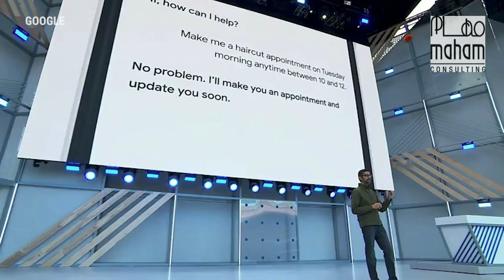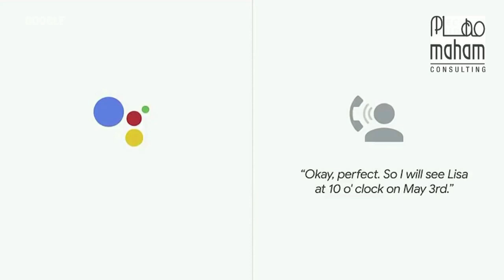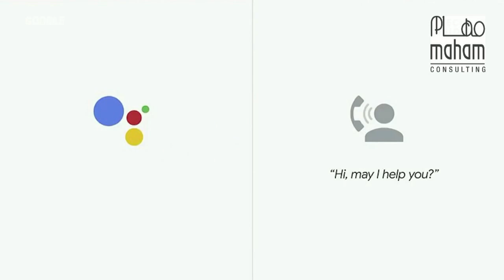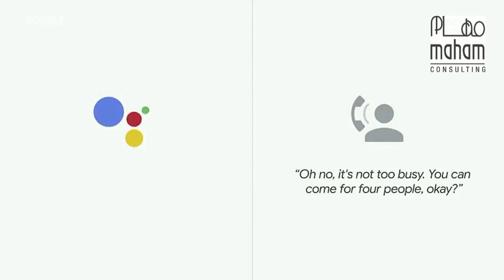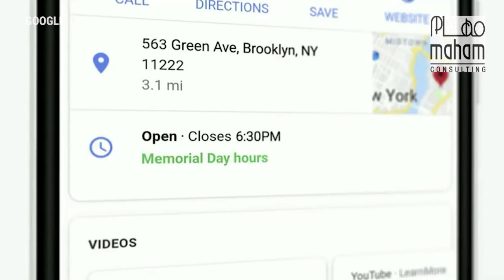Google Duplex Demo by Google's CEO Sundar Pichai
Google Duplex is becoming a reality. During its 2018 I/O developer conference, Google's CEO Sundar Pichai announced and demonstrated an app that will make calls on your behalf.